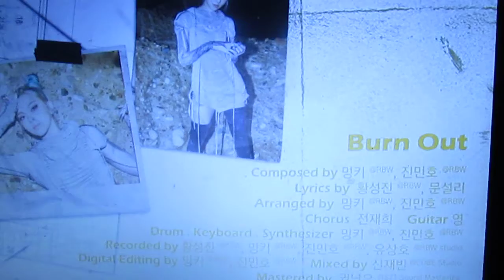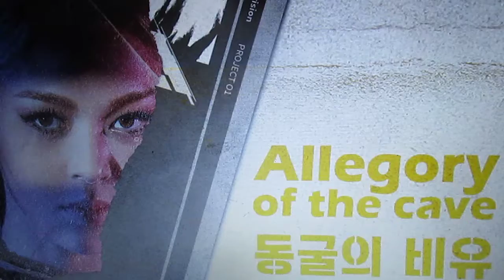AleXa " ALBUM HIGHTLIGHT " my Reaction..OMG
I'm not mental ready fort his album like u guys there is no words to describe how I'm so excited and just so proud of this girl that...no words...Alexa u r world wide the world girl u r so powerful beautiful and so clever that I love you 3000